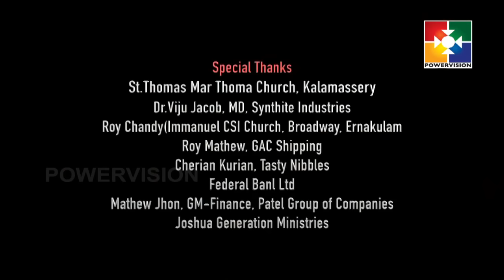Hillsong | Durbar Hall Ground, Kochi | Powervision TV | Epi 2